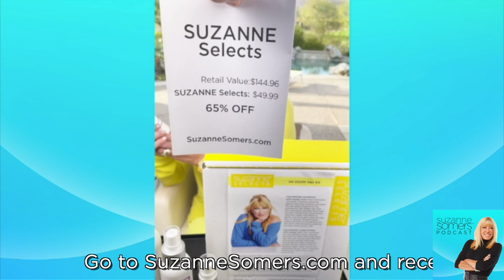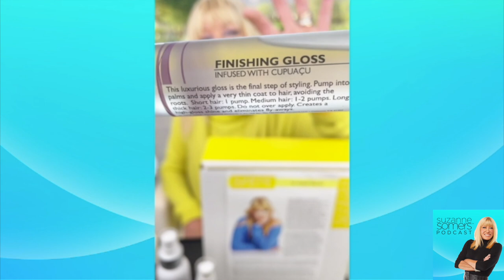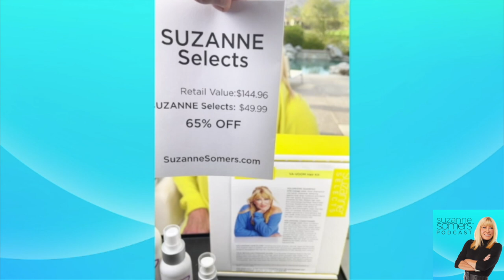SUZANNE Selects Reveal for March 2022 - The Suzanne Somers Podcast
On this episode of The Suzanne Somers Podcast, it's March and time for a new SUZANNE Selects where Suzanne reveals the contents of her monthly subscription box.

This month it's THE VA VA VOOM HAIR KIT

Go to SuzanneSomers.com and receive a surprise box of SUZANNE™ full-sized products, worth at least $125 for ONLY $49.99 per month. Just $49.99 per SUZANNE™ Selects box.

          THE VA VA VOOM HAIR KIT
SUZANNE ORGANICS Volumizing Shampoo
SUZANNE ORGANICS Volumizing Conditioner
SUZANNE ORGANICS Volumizing Hair Elixir
SUZANNE ORGANICS. Finishing Gloss

Receive a surprise box of SUZANNE™ full-sized products, worth at least $125.00, for just $49.99 a month!

Full-sized products, hand-selected by Suzanne.
Explore our product line and discover new favorites.
Easy to cancel or pause your shipments at any time.
Choose your shipment frequency – once a month, every other month, every three months. After your initial order, future shipments will automatically be processed based on the frequency that's chosen at time of purchase.

Enjoy pre-scheduled delivery, containing a surprise box of full-sized SUZANNE™ products, worth at least $125.00.

Easily pause or cancel anytime or change your shipping frequency online or via phone call.
Due to the discounted nature of this program, returns not allowed except in case of product defect.